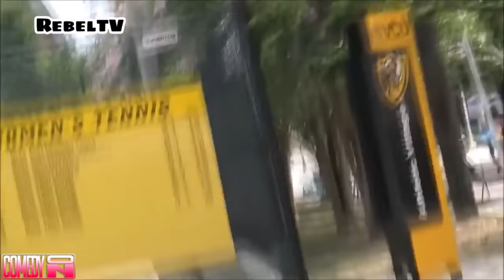Top 5 "Water in the Face" Pranks Compilation 2K17 - Try not to laugh or grin while watching this!